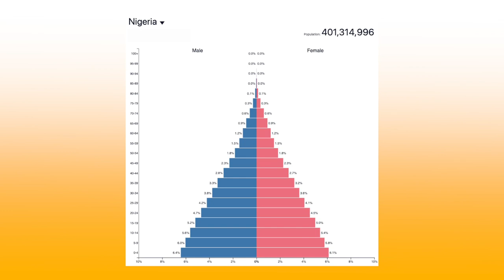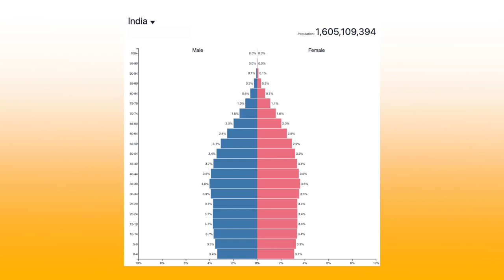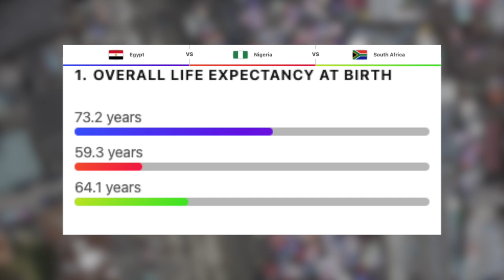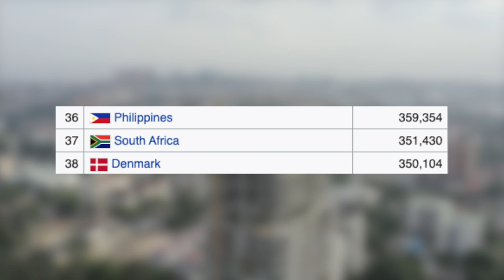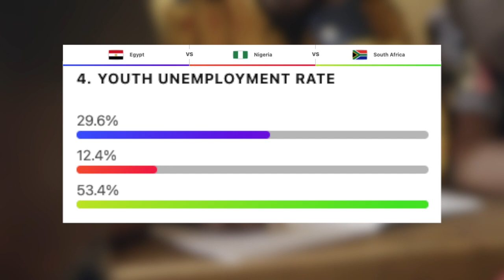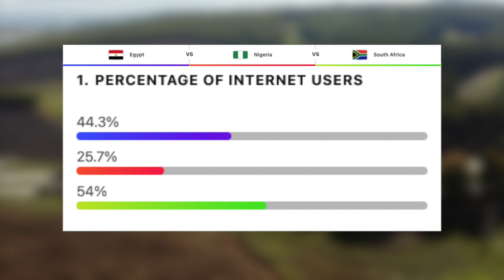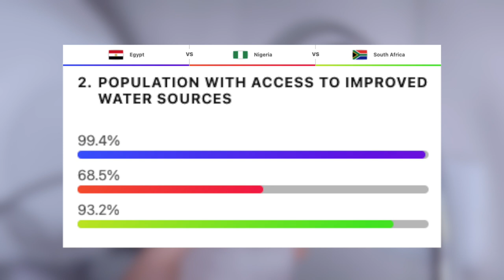South Africa VS Nigeria VS Egypt - Country Comparison (2022)